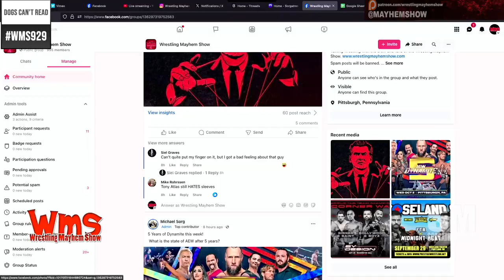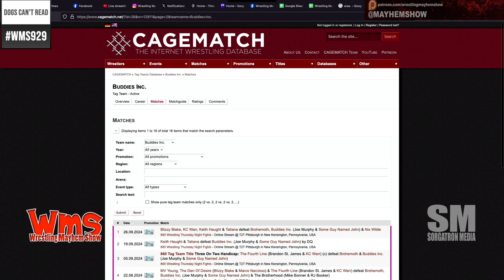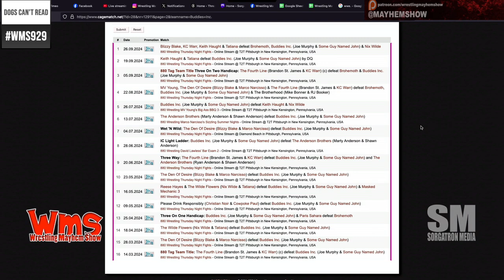Wrestling Mayhem Show 929: The Empty Tag Rope Book Tour Continues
Guests “Some Guy Named John” and Joe Murphy from Buddies Inc. are on their “book tour” promoting their new book, The Empty Tag Rope, an 880 Wrestling mystery inspired by true events. Joe Murphy is portrayed as the detective and John as the writer of the novel.

 • Vince McMahon Documentary:

The crew discussed the much-talked-about Mr. McMahon documentary on Netflix. It was noted for being made by the same creators as Tiger King. The documentary started with a different tone but was altered after the allegations against Vince McMahon emerged in 2021. It was described as not being made for hardcore wrestling fans but rather for the general Netflix audience. Highlights include clips from the Attitude Era, interviews with Tony Atlas, and the mention of controversial moments, including Stephanie McMahon’s comments regarding Mike Tyson and the allegations against Vince. The hosts expressed mixed reactions, including dissatisfaction with how the documentary handled sensitive topics like concussions and CTE.

 • Tony Atlas Cameo:

Tony Atlas’ involvement in the documentary was humorously highlighted as both strange and memorable, particularly his sleeveless appearance and blunt commentary.

 • Vince McMahon’s History and Legacy:

Discussions covered Vince McMahon’s complicated legacy, including his attitude toward concussions, his relationship with Shane McMahon, and his father. The conversation touched on controversial decisions Vince has made throughout his career and his handling of issues like the XFL and UFC potential purchase years ago.

 • AEW and WWE Parallels:

The episode featured comparisons between AEW and WWE, including Shane McMahon’s involvement in the wrestling business and potential rumors of him joining AEW. The group commented on the parallels between the McMahon family dynamic and how it resonates with current wrestling storylines.

 • CM Punk and Drew McIntyre Storyline:

Anticipation for the upcoming Hell in a Cell match between CM Punk and Drew McIntyre at the Bad Blood event was discussed. The story was praised for not needing a title to be engaging, with the bracelet representing deeper symbolism within their feud.

 • Live Streaming and WWE’s Media Strategy:

There was commentary on WWE’s evolving media strategy, including discussions around streaming deals, live content’s importance, and their partnership with Netflix.

 • What We Learned Segment:

 • Stone Cold Steve Austin CTE Denial: The segment focused on how Stone Cold Steve Austin’s denial of CTE in the documentary was jarring, especially considering the numerous clips of wrestlers, including Austin himself, taking dangerous head bumps during the same segment.

 • Vince McMahon’s Mustache: There was also lighthearted commentary about Vince McMahon’s controversial pencil mustache, comparing it to archetypes like Howard Hughes and Walt Disney.

Join us LIVE Tuesdays at 9PM ET on Facebook, Youtube, and Twitch!

Questions This Could Answer:

 • What is the Mr. McMahon documentary on Netflix about?
 • How was Vince McMahon’s legacy portrayed in the recent documentary?
 • What are the highlights of the Wrestling Mayhem Show episode 929?
 • Who are the guests on Wrestling Mayhem Show episode 929?
 • What is the book The Empty Tag Rope about?
 • What did Wrestling Mayhem Show discuss about AEW and WWE parallels?
 • What was the reaction to Tony Atlas’ cameo in the Mr. McMahon documentary?
 • What were the thoughts on CM Punk and Drew McIntyre’s storyline leading into Bad Blood?
 • How does the Wrestling Mayhem Show handle the topic of CTE and Stone Cold Steve Austin’s comments?
 • What are the evolving media strategies for WWE and AEW in terms of live streaming and content?